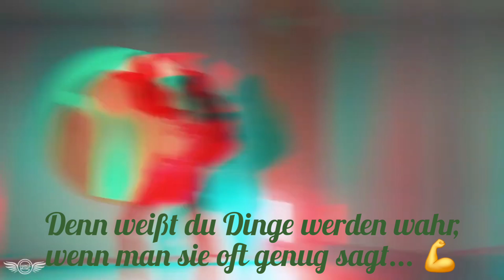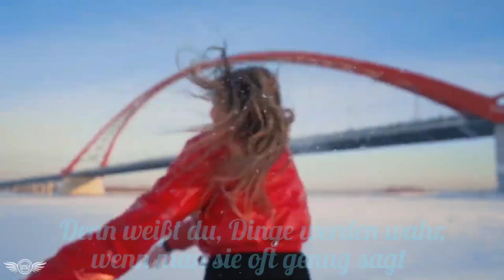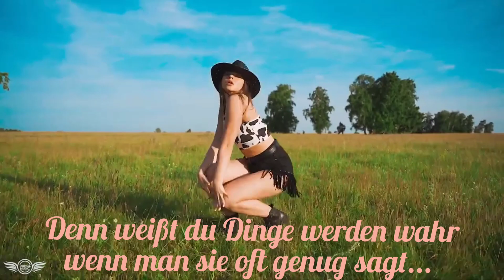Raket One & Julia Engelmann - Dinge werden wahr (Shuffle Dance)